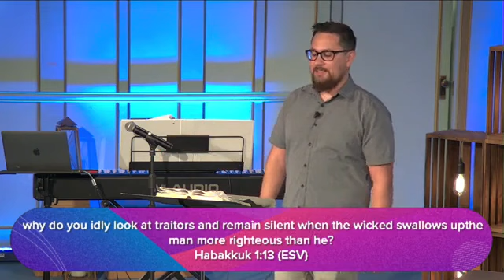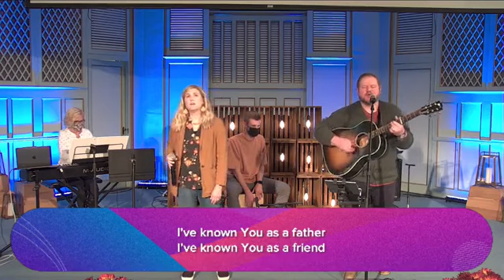Wait for It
For here we have no lasting city, but we seek the city that is to come
Pastor Phil Wayman
Join us for in-person worship or on our Facebook Livestream every Sunday at 10 AM.